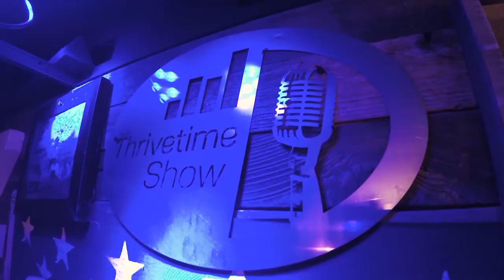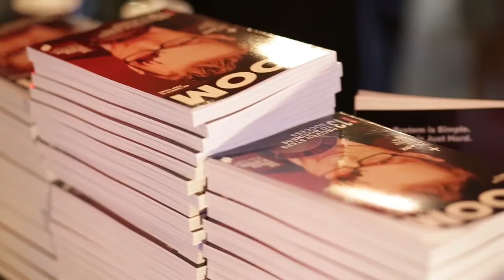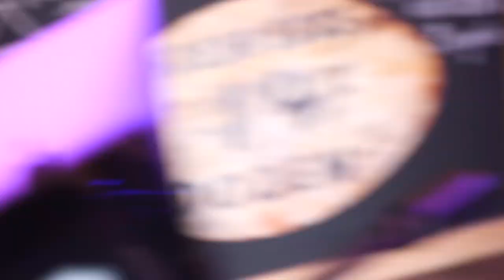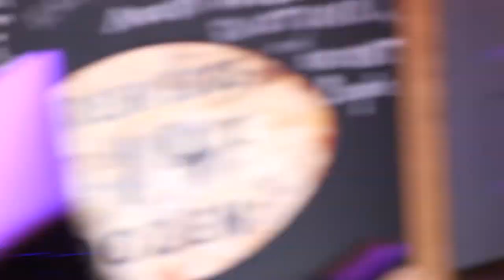The Catalyst: How to Change Anyone's Mind (with Wharton Business Professor Jonah Berger)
The iconic Wharton business college professor and New York Times best-selling author, Jonah Berger joins us to share how to change anyone’s mind.